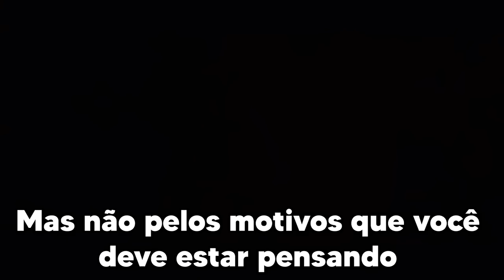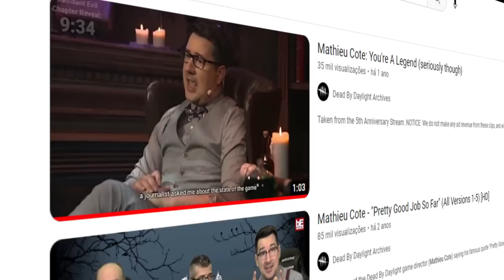O Desenvolvedor Que Pediu Pra Não Jogarem Seu Jogo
Não ironicamente ele estava certo, mas não pelos motivos que você deve estar pensando